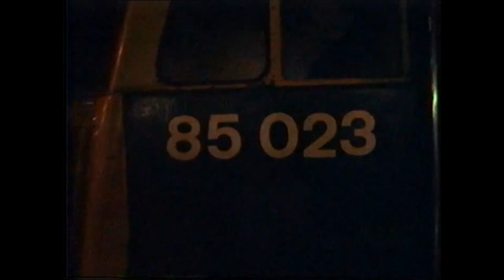BR British Rail Class 85's Roarer's in action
BR British Rail Class 85's Roarers in action.
Featuring 85007, 85008, 85011, 85015, 85023, 85026, 85030

British Railways Steam Notebook
Intercity 125 Notebook
British Diesels Notebook
Class 37 Notebook
Class 47 Notebook
Class 68 Notebook
Class 50 Notebook
Modern Railways Notebook
Welsh Narrow Gauge Steam